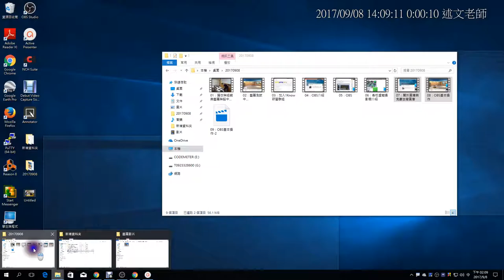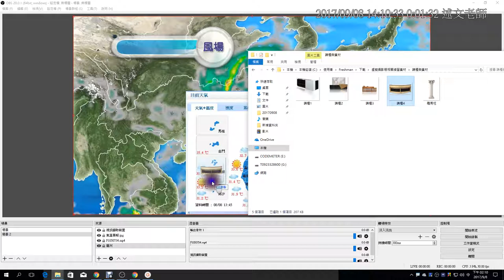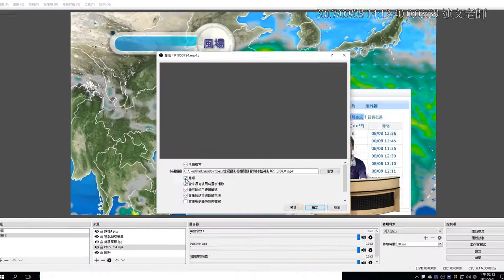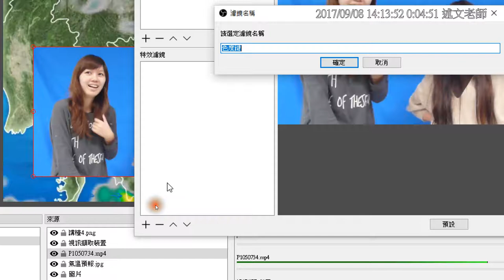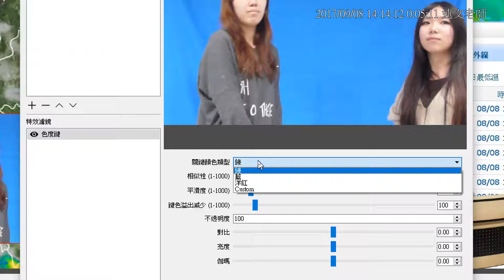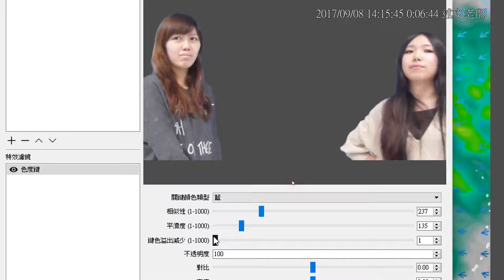09：OBS基本操作 2：圖層順序調整與藍綠幕去背